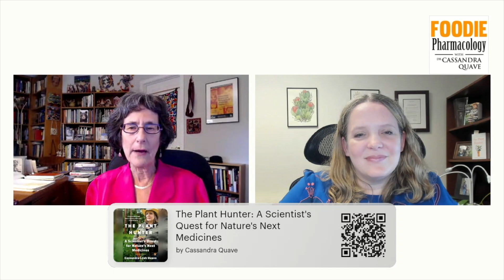Quinoa! The story behind a superfood with Dr. Linda Seligman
Quinoa has become a staple among health food lovers across the globe, but few know the full story of its origins, how its processed, and what impact this quinoa boom has had on the indigenous farmers of the high Andes mountains. This week on the show, our guest is Dr. Linda Seligmann, a professor emeritus of anthropology at George Mason University. Linda specializes in agrarian issues and has worked in the Andes for more than forty years. She shares some key insights from her research on this special crop with us and in her new book, “Quinoa: Food Politics and Agrarian Life in the Andean Highlands.”